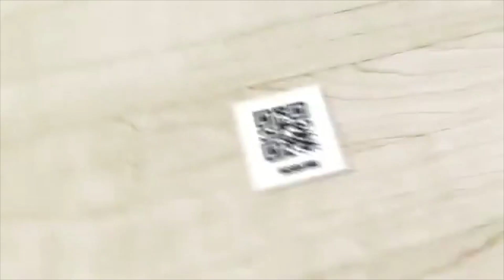QR Code Scanner